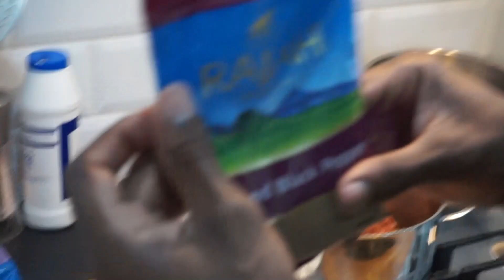Cook Chat Chill Episode 1, feat Talez. "The Struggle Meal"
Welcome to Cook Chat Chill.

A friendly, laid back show that is all about sharing recipes, making yummy food and having great conversation.

Make sure you follow our page on Instagram: @cookchatchill

Special guest: Talez
YouTube: Straight Out The Box Podcast

Ingredients of the 'Struggle Meal':

- Corned Beef
- Spaghetti
- Seasoning: curry powder, black pepper, all purpose, garlic
- Ketchup
- Avocado